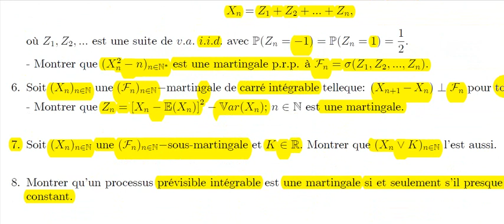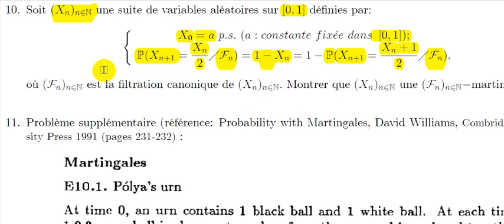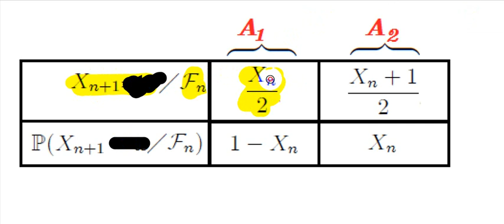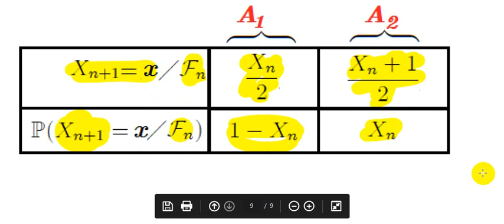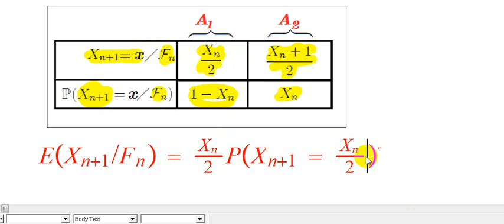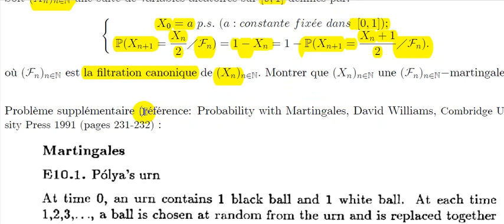Martingales à temps discret TD2 lecture 5